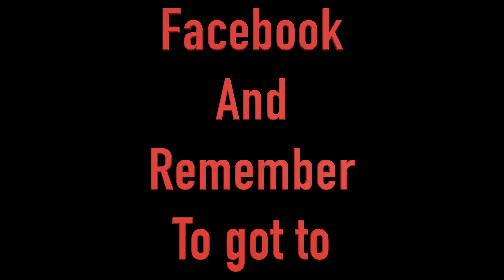wildindiana2020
This video is about wildindiana2020